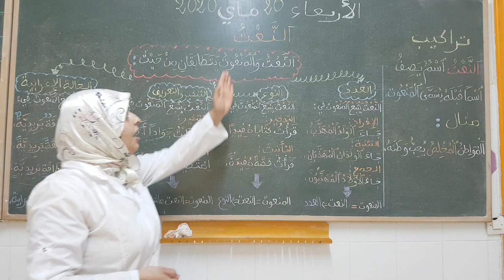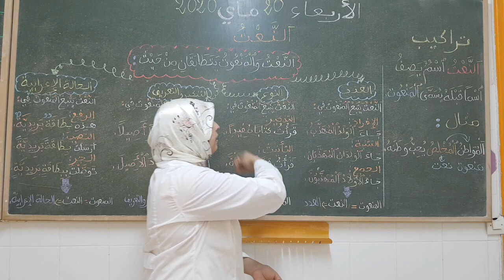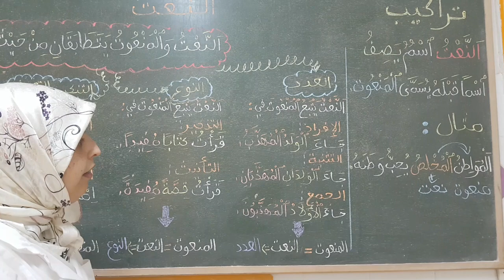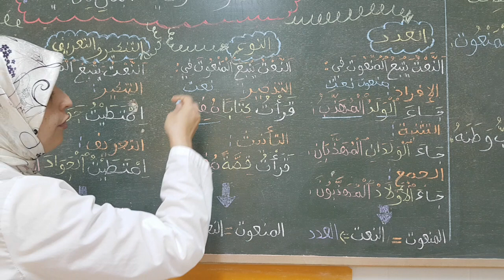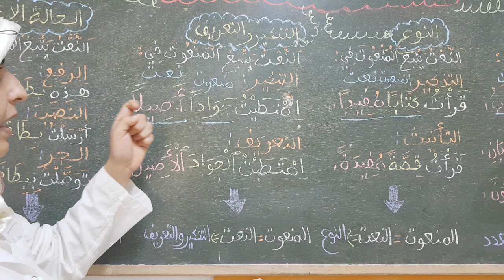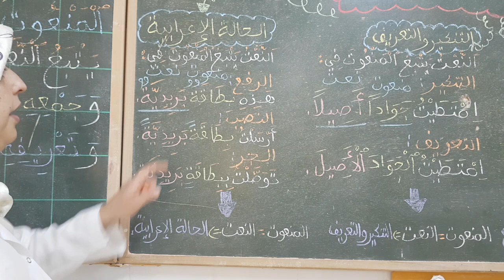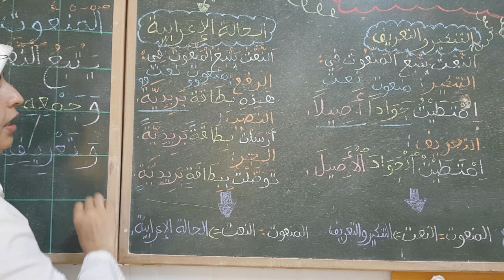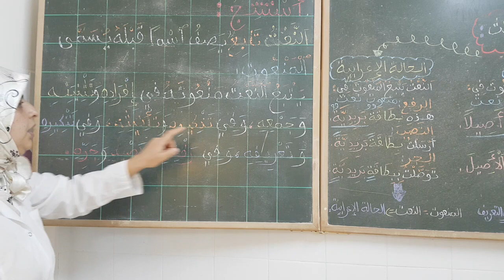19/05/2020 - الثالث عربية التراكيب النعت